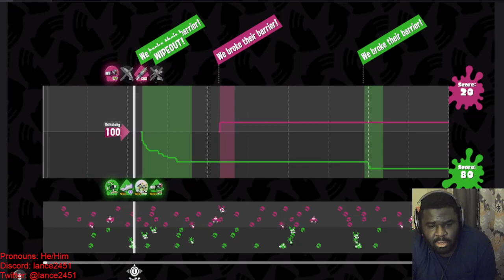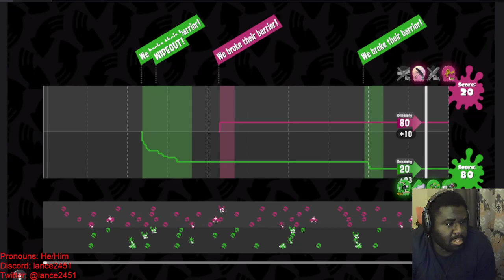Splatoon 3 Anarchy Open[Mastery]: The Coldest Blaster Since '91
It's been a minute... so yeah I'm still a blaster player. I mainly use Rapid Blaster Deco, and now I am trying to master S-Blast '91 and Neo Splatana Stamper. So we continue the mastery series, with no live commentary though, that's cringe ngl. Here is 2 pretty good games with some commentary.